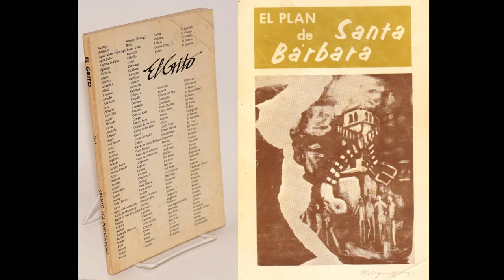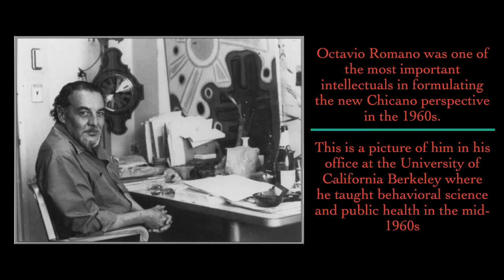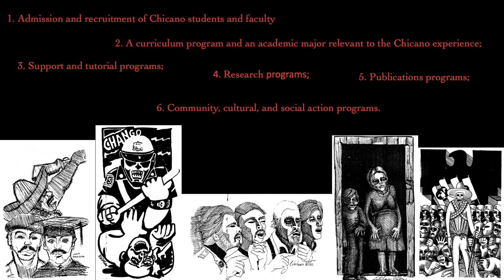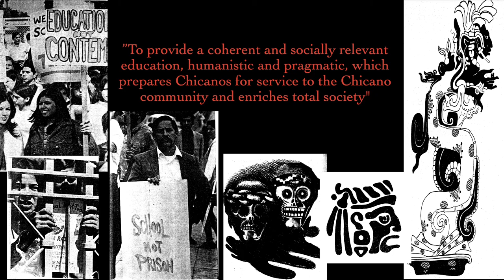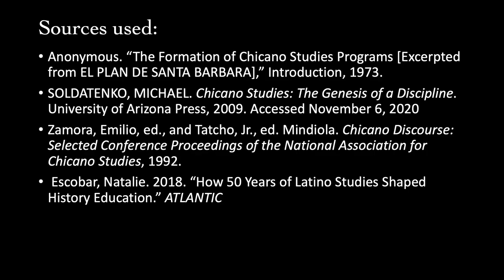"The Creation of Chicano Studies" (by Sofia)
The story about how Chicanos turned their vision of a study that could provide them a better understanding of the Mexican American and the conditions in which they found themselves into reality. Part of the fall 2020 semester of "Intro to Chicanx/Latinx Histories" (Hist 17CH at Pomona College).